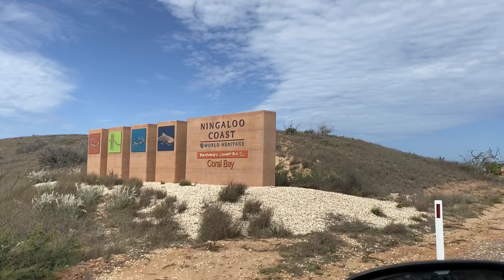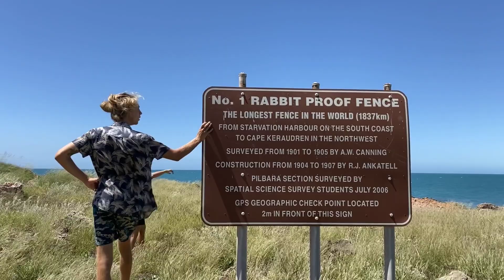Schnorcheln im Ningaloo Reef | Karijini NP | Work and Travel Australien vlog 13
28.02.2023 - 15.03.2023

hi, ich bin Anika :)
Wir erreichen endlich das Ningaloo mit den schönsten Schnorchel Spots Westaustraliens! Und danach erkunden wir die Pilbarra Region und natürlich den Karijini National Park.
Ich hoffe, ich kann euch einen guten Einblick geben und bisschen für eure eigene Reise inspieren. Wenn ihr irgendwelche Fragen habt, schreibt sie sehr gerne in die Kommentare.
Der nächste vlog kommt wieder nächste Woche online, also bleibt gerne dran. :)

​Timestamps:
00:00 intro
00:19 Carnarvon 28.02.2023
01:38 schnorcheln im Cape Range National Park
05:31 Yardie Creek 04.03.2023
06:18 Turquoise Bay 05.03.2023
08:41 Millstream Chichester NP 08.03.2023
10:08 Karijini National Park 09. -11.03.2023
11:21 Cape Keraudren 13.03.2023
12:31 80 Mile Beach 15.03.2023
14:16 outro